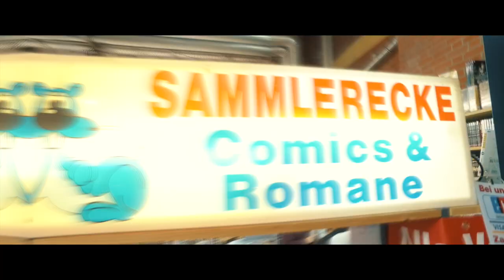German Comic Con Berlin 2018 - Aftermovie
Das war die GERMAN COMIC CON BERLIN 2018.
DANKE an alle, die dabei waren. Es war uns ein Fest :)